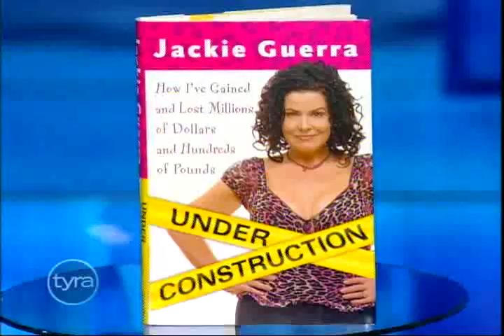JACKIE GUERRA appears "THE TYRA BANKS SHOW"; I Lost my Weight and Lost my Friends NO. 4012 PART 1